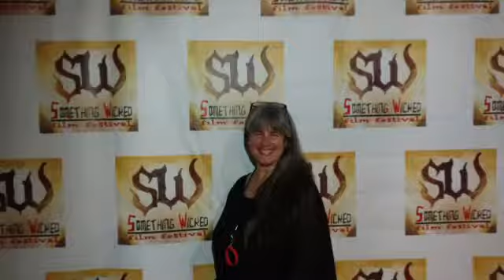FFN Show end concept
concept work.